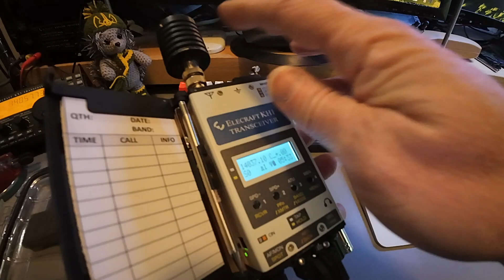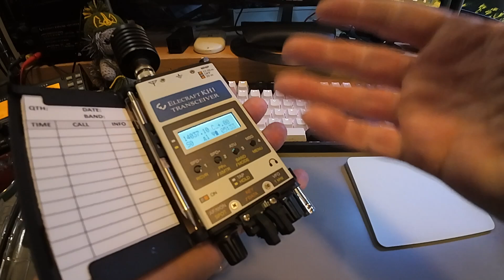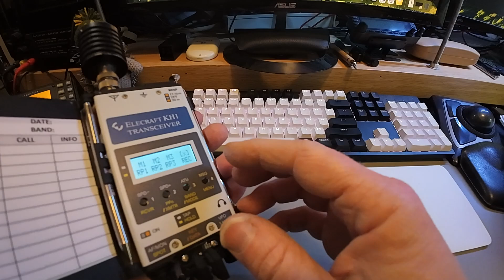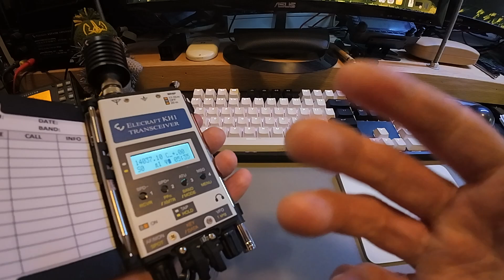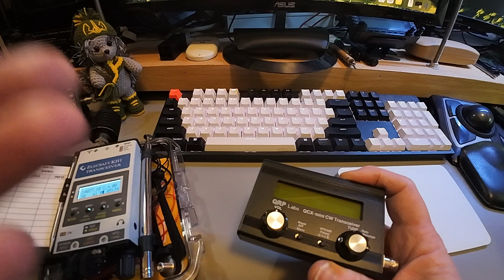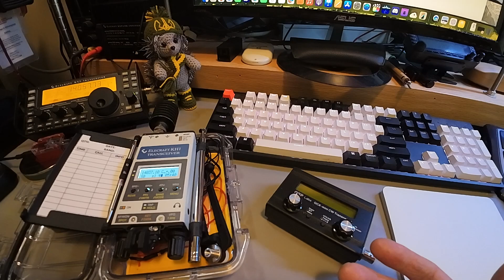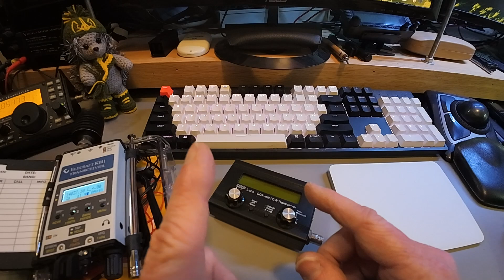The Manual Hack: Unlock Your Radio’s Full Potential!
Click the link above to read the accompanying article on QRPer.com.

HOW TO SUPPORT:
You'll notice I have no ads in my videos.

72,
Thomas
K4SWL